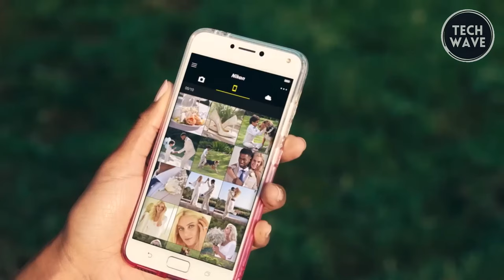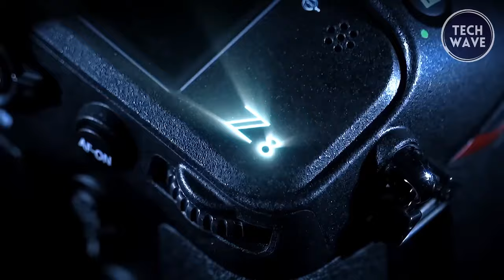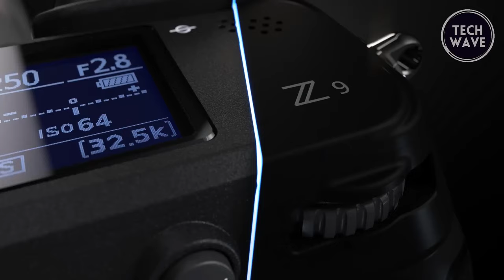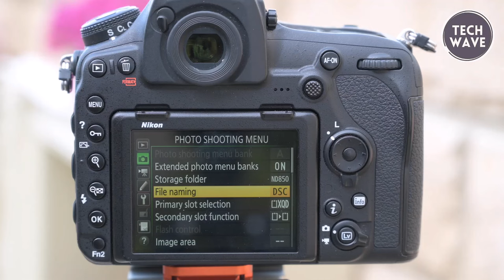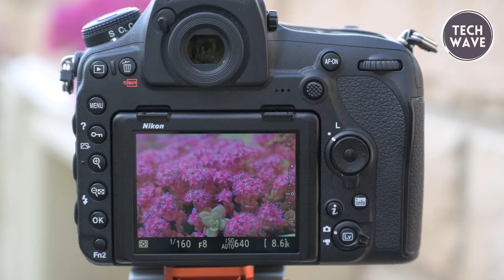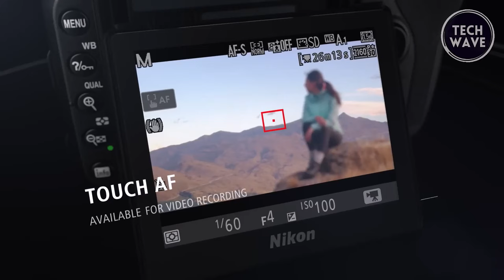Top 5 Best Nikon Cameras 2024 [don’t buy one before watching this]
Links to the Top 5 Best Nikon Cameras 2024 are listed below. At Tech Wave, we've researched the Best Nikon Cameras 2024 on Amazon saving you time and money.

00:00 - Introduction

01:08 - 1. Nikon D3500

03:09 - 2. Nikon Z8

05:36 - 3. Nikon D850

08:03 - 4. Nikon D7500

10:15 - 5. Nikon Z9

In this video, we present our carefully curated list of the Top 5 Best Nikon Cameras for 2024. As technology evolves, Nikon continues to push boundaries, offering photographers innovative tools to capture their vision.

From flagship DSLRs to cutting-edge mirrorless cameras, we've handpicked the finest Nikon models that excel in image quality, performance, and versatility. Whether you're a professional seeking ultimate precision or an enthusiast eager to elevate your craft, there's a Nikon camera on this list to suit your needs.

Join us as we delve into the features, specifications, and real-world performance of each camera, providing valuable insights to help you make informed purchasing decisions.